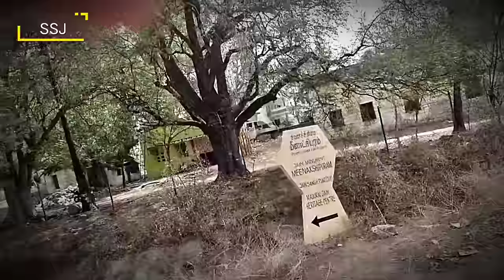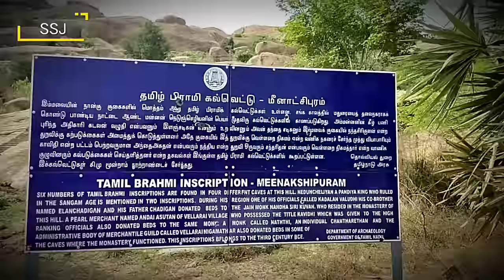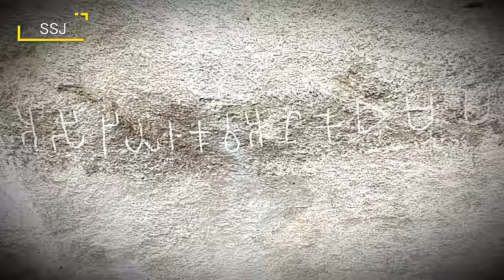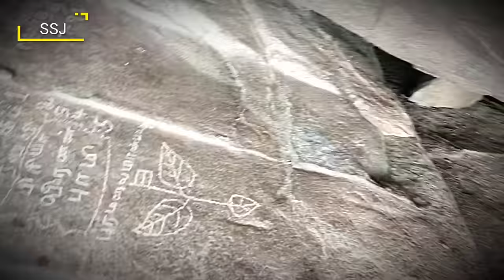Kalugumalai @ Ova Hills Meenaksipuram l Madurai l கழுகுமலை (எ) ஓவாமலை l மீனாட்சிபுரம் மதுரை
Kalugumalai @ Ova Hills / கழுகுமலை (எ) ஓவாமலை மீனாட்சிபுரம் மதுரை